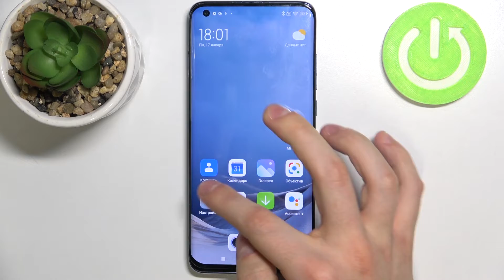XIAOMI Mi 10 Pro | Неизвестные источники на XIAOMI Mi 10 Pro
Это и много другого о любом устройстве, включая XIAOMI Mi 10 Pro, вы сможете отыскать на нашем сайте:

На android-смартфонах есть возможность устанавливать приложения с помощью Google PlayMarket'а или же через неизвестные источники. В данном видеоролике мы поговорим с вами о том как на XIAOMI Mi 10 Pro воспользоваться вторым способом. Если у вас не получается установить игру на XIAOMI Mi 10 Pro из браузера или с помощью APK-файла, тогда скорее включайте этот ролик. В нём мы покажем вам как можно быстро разрешить ненадёжные источники на XIAOMI Mi 10 Pro всего за несколько простых шагов.

Как разрешить неизвестные источники на XIAOMI Mi 10 Pro? Как на XIAOMI Mi 10 Pro разрешить установку приложений из ненадёжных источников? Как устанавливать игры на XIAOMI Mi 10 Pro из браузера? Как скачать програму на XIAOMI Mi 10 Pro с помощью APK-файла?